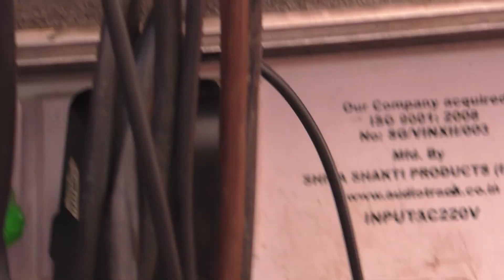super Sunday holly mass prayer meeting with Thomas ji 💯💯💯